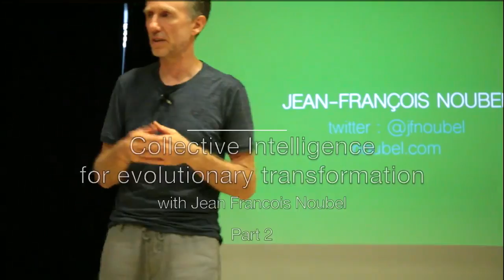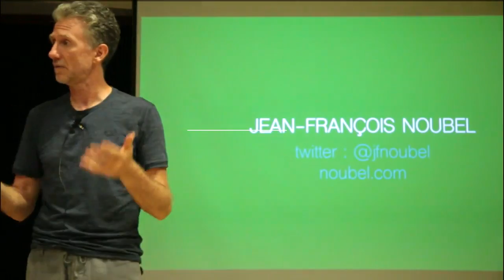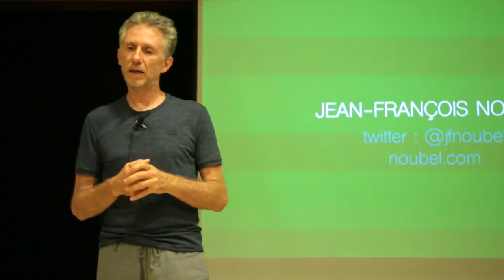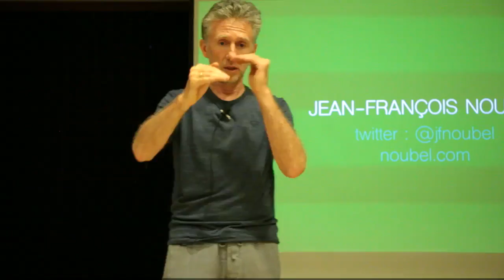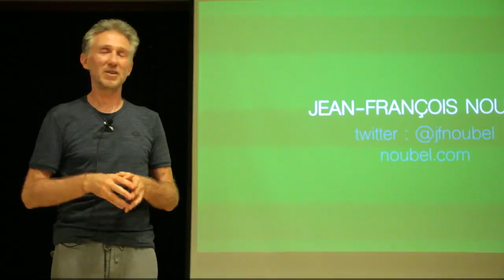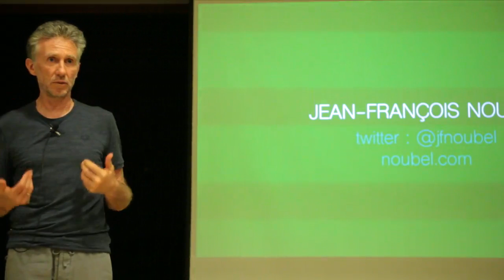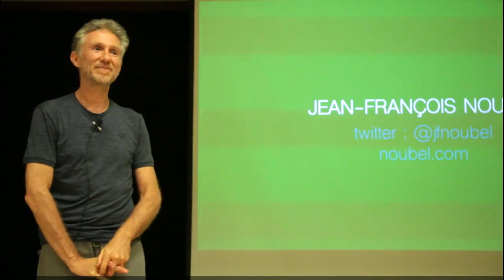Living in the Gift Economy - Jean-François Noubel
Conference given in Auroville, India, January 2017

Since September 2011, Jean-François Noubel has lived in the gift economy, offering what he can offer, and living from gifts and gratitude from others. He doesn't have a local support community as he lives as a digital nomad. This experience helped him learn how gift economy works, a complex social system that offers more possibilities than market economy if we can scale it up.